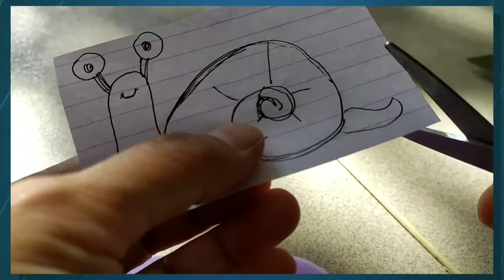Kreasi Dari Sabun Batang, Tugas Kelas 2 SDN Lawang 5 SDANELLA